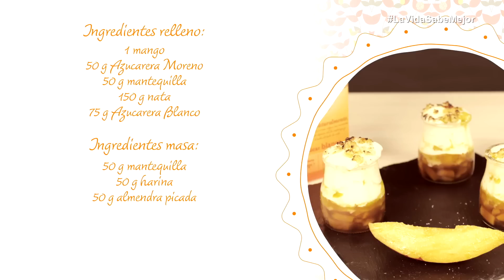Refrescante Crumble de Mango para el verano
En elcalendariomasdulce hemos querido preparar un postre refrescante y rápido para estos días de calor: un Crumble de mango.